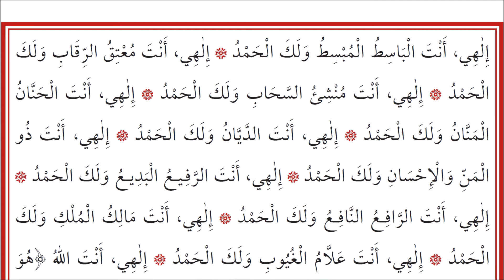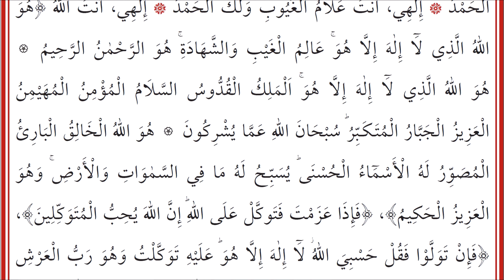KULÛBU’D-DÂRİA 610-612 Hizbu'ş-Şukr - حزب الشكر